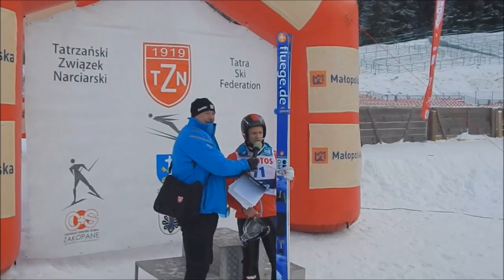FIS Cup w Zakopanem 2016 Dekoracja podium drugiego konkursu